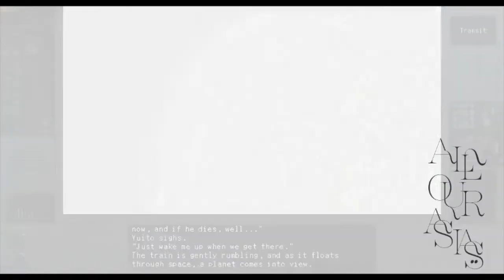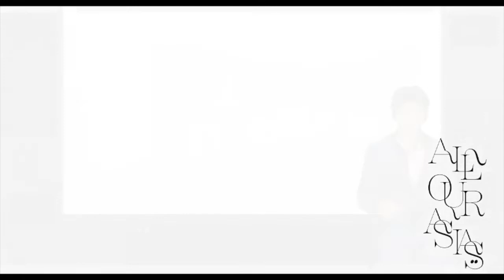I BROKE THE MEMORY WORLD | 2 | All Our Asias • Isolation Day 79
Links to published work:
- One Man's Treasure: